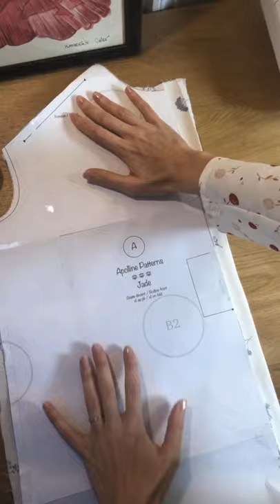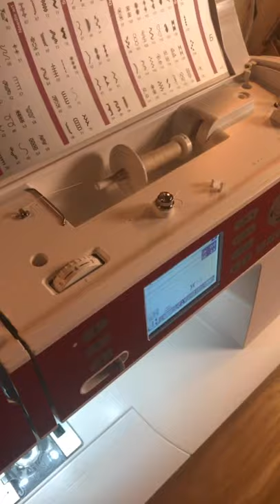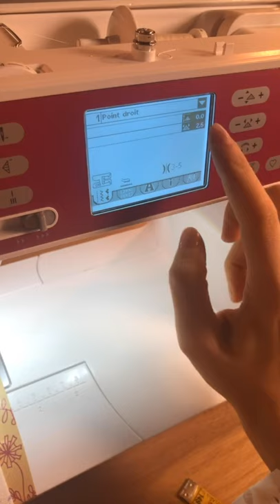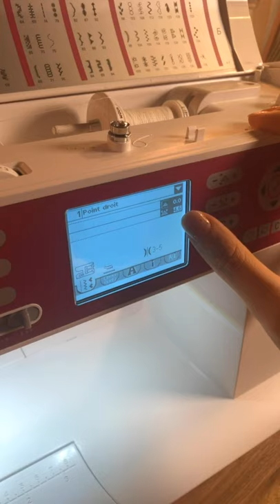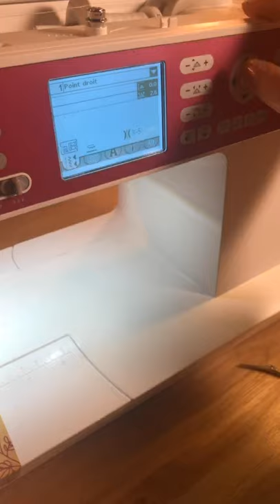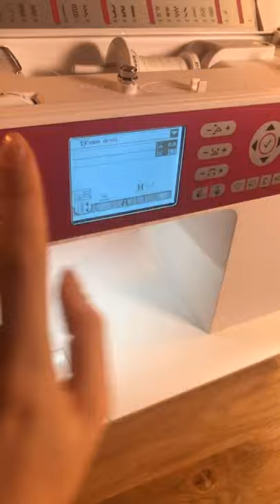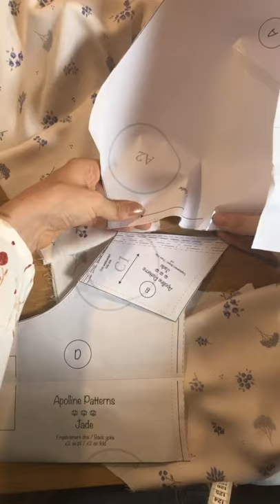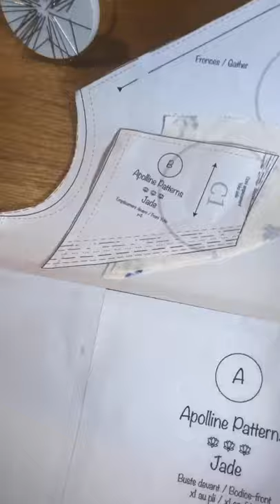COUTURE LIVE CONFINEMENT : Coudre la blouse Jade 1/3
Dans ce Live réalisé sur Instagram, nous cousons ensemble le patron de la blouse Jade (niveau débutant) chez Apolline Patterns. La couture du modèle sera composé de 3 Lives d'environ 1h30 chacun.

Dans cette première partie de Live, apprenez à :
- coudre une patte de boutonnage
- la technique du "burrito" ou du "fourreau", qui consiste à assembler un buste-devant ou dos entre deux empiècements (ou 4 empiècements)

Belle couture,
Estelle

SUIVEZ-MOI

▸ P a t r o n s d e c o u t u r e ▸